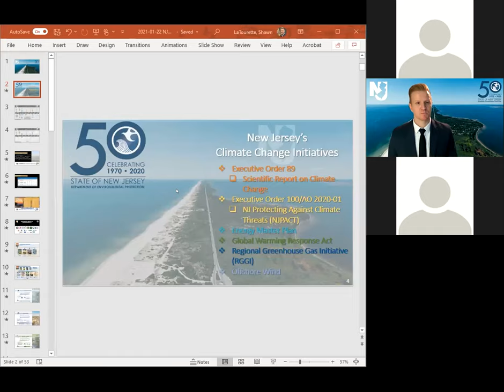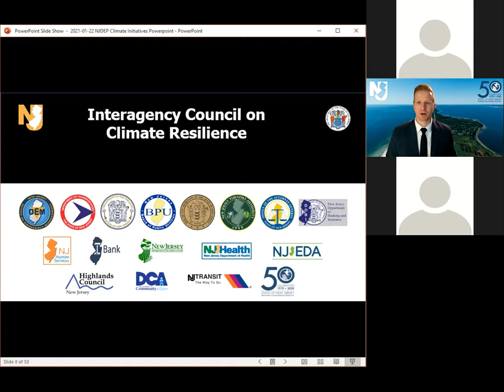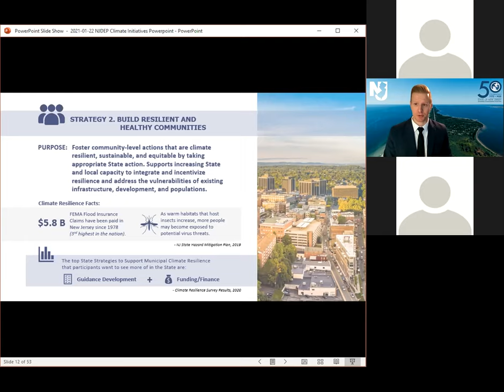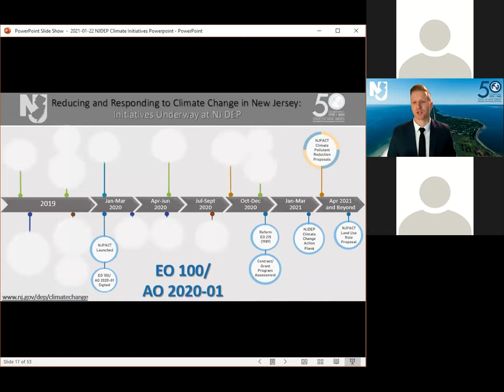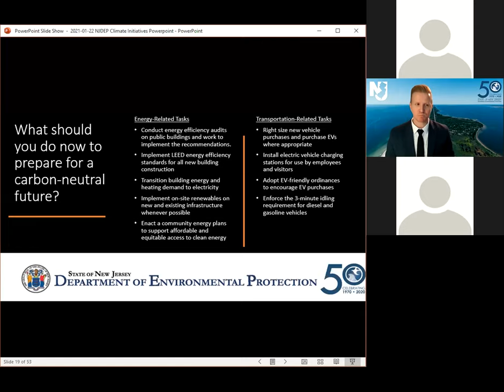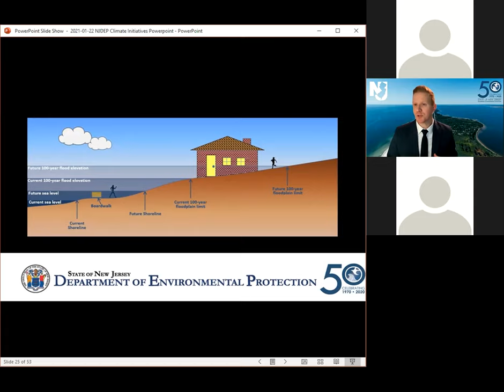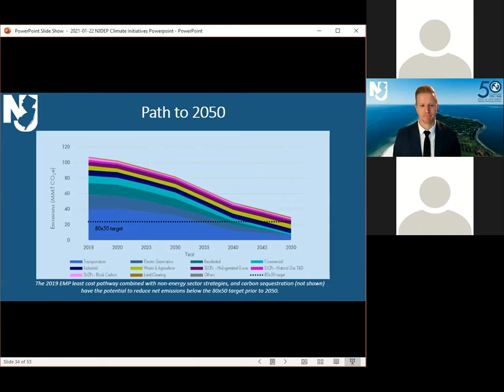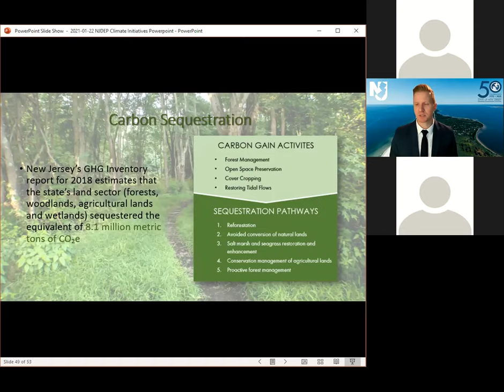NJ Climate Change Solutions Part 3: What's on The Horizon for Implementing NJ's Climate Agenda?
1/22/21 -- Join New Jersey Governor Phil Murphy and NJDEP Acting Commissioner Shawn LaTourette with the latest updates on how New Jersey plans to implement ambitious climate mitigation and climate resilience strategies.